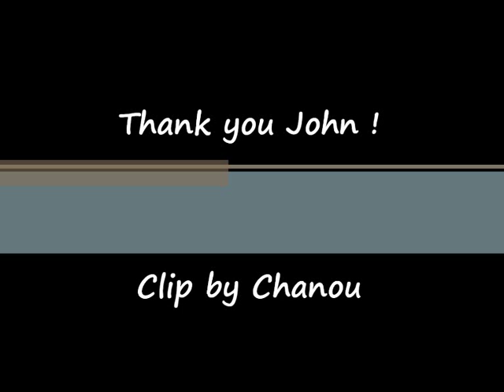Autumn ~ John Sokoloff ~ Stage Five Blues